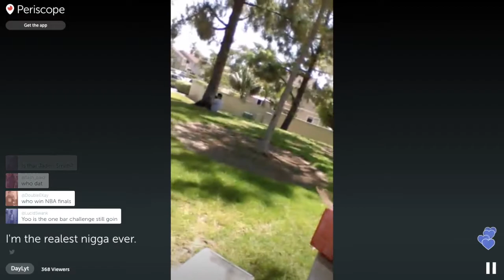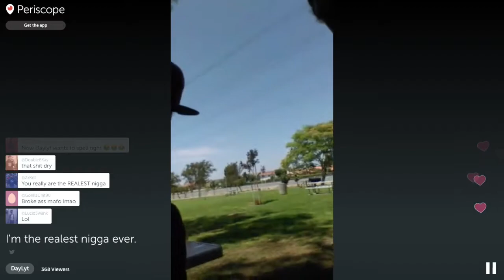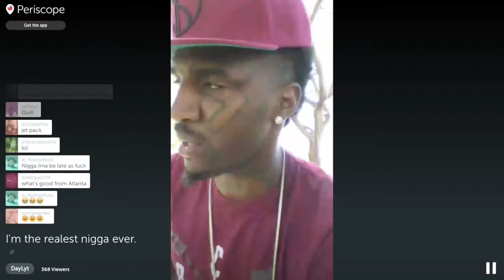Daylyt & Rang (Periscope)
Hwoarang Whoarang Rang Flamang